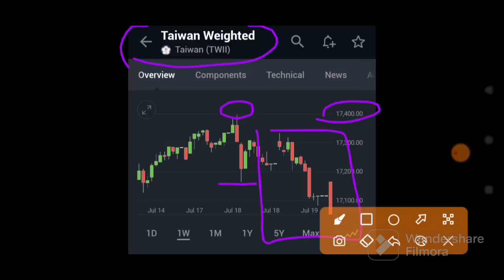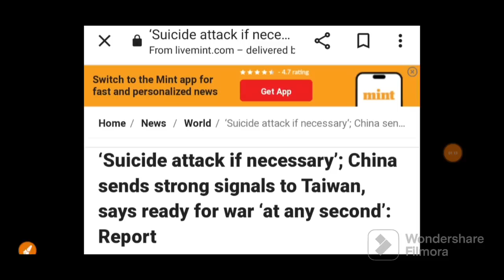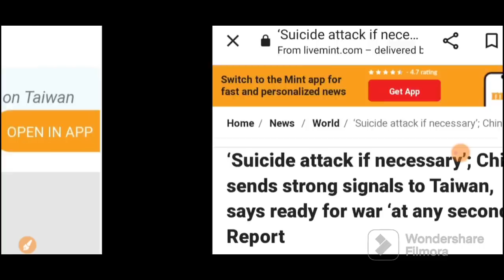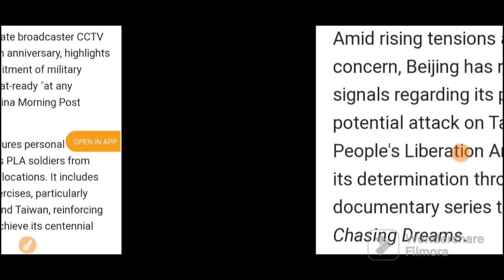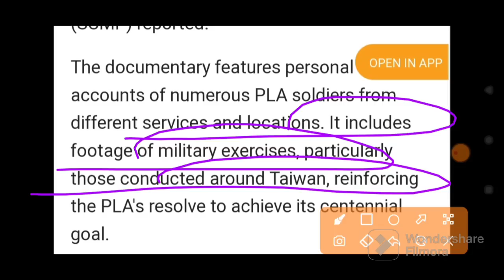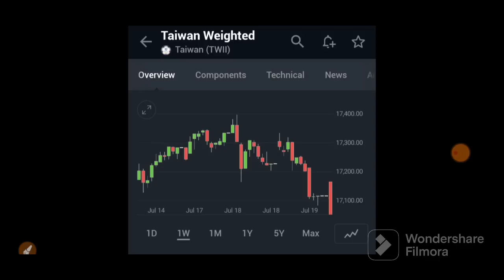चीन युद्ध शुरू Taiwan का बाजार डूबा कल बाजार के लिए बड़ी खबर | 08 August Nifty Bank Nifty Prediction